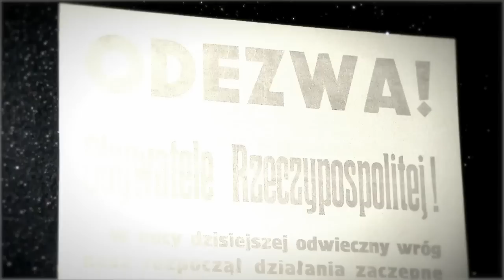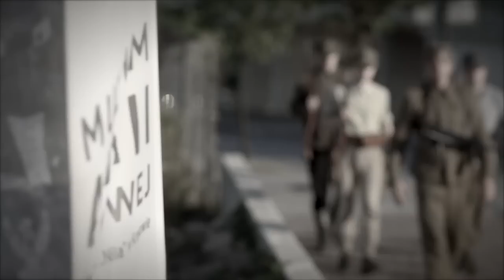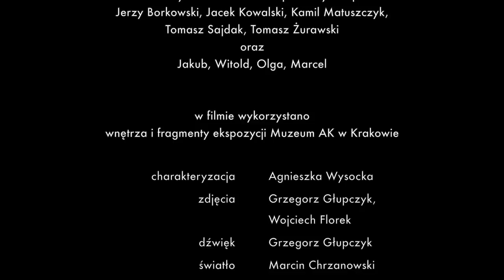Tadek Firma Solo "Milion Bohaterów" (klip promujący Muzeum AK w Krakowie)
Stowarzyszenie NZS 1980
Milion Bohaterów - klip promujący Muzeum AK w Krakowie
wersja polska zrealizowana w ramach projektu:
"Tajemnice Armii Krajowej. Filmy prezentujące Muzeum AK im. gen. E. Fieldorfa Nila w Krakowie i jego zbiory "

Realizowane przez Stowarzyszenie NZS 1980
wraz z
Muzeum Armii Krajowej im. Gen. Emila Fieldorfa "Nila" w Krakowie

Zadanie publiczne współfinansowane przez Ministerstwo Spraw Zagranicznych RP w ramach konkursu Dyplomacja Publiczna 2017 komponent „Współpraca w dziedzinie dyplomacji publicznej 2017”

Pana Kazimierza Łapczyńskiego
oraz
Dyrekcji i Pracowników

Wystąpili
kpt. Bronisław Karwowski pseud. „Grom” / AK, NZW Łomża
mjr Stanisław Szuro pseud. „Zamorski” / AK, WiN Kraków
por. Wacław Szacoń pseud. „Czarny” / AK Oddział „Zapory”, WiN Lublin,
Natalia Głowacka
Patryk Rutkowski
członkowie Stowarzyszenia Rekonstrukcji Historycznej  Wrzesień '39
Jerzy Borkowski, Jacek Kowalski, Kamil Matuszczyk, Tomasz Sajdak, Tomasz Żurawski
oraz
Jakub, Witold, Olga, Marcel
w filmie wykorzystano wnętrza i fragmenty ekspozycji Muzeum AK w Krakowie

charakteryzacja
Agnieszka Wysocka
zdjęcia
Grzegorz Głupczyk
Wojciech Florek
dźwięk
Grzegorz Głupczyk
światło
Marcin Chrzanowski
animacja / grafika
Galina Maiovska
utwór
„Milion Bohaterów”
muzyka / słowa
Tadeusz Polkowski
ANS BEATS
reżyseria
Krzysztof Brożek
kierownik produkcji / ekspert
Grzegorz Surdy
Produkcja
Stowarzyszenie NZS 1980
Adam Kalita
Zdzisław Jurkowski
Kraków 2017